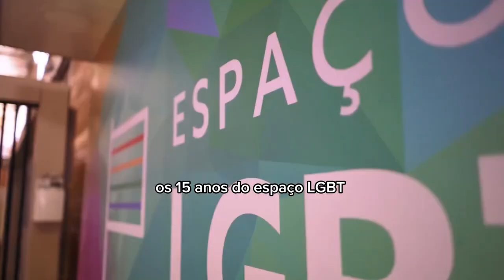Festuris Gramado 2024 Anuncie Aqui Revista Tour NEGÓCIOS online no dia 7 a 10/11/2024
Revista Tour NEGÓCIOS online Empresários, profissionais e entusiastas do turismo, chegou o momento de nos reunirmos no mais efetivo evento de negócios turísticos das Américas! A 36ª edição do Festuris Gramado está prestes a acontecer, e queremos convidá-los a fazer parte dessa conexão